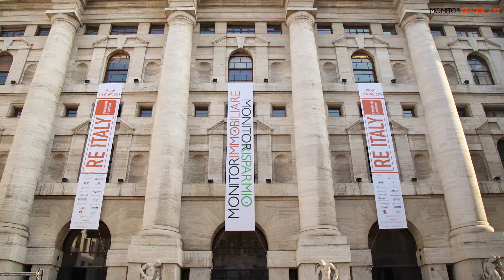RE ITALY 2018 Convention Days: Giorgio Pieralli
Intervista a Giorgio Pieralli, esperto di finanza immobiliare